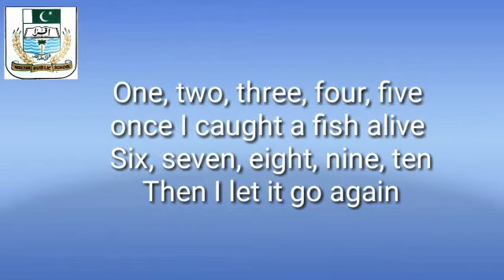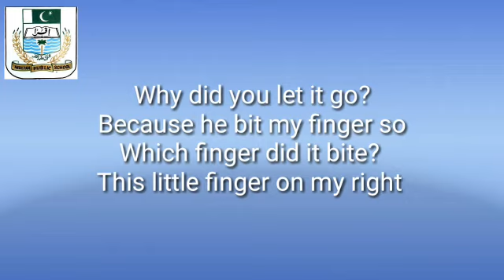Video lessons of music for Montessori classes